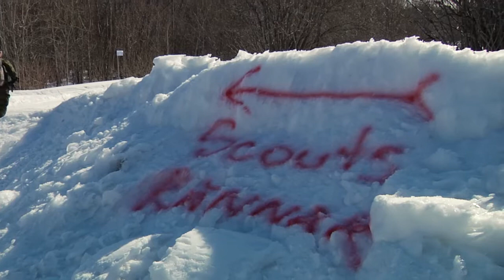Scoutsrannak 2013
Scoutspataljoni taasloomise aastapäeva puhul Pakri poolsaarel korraldatavast traditsioonilisest Scoutsrännakust võttis täna osa üle 1300 inimese.

"Tänavuse Scoutsrännakuga mälestasime ka kõiki oma võitluskaaslasi, kes on jäänud lahinguväljale või jätnud sinna oma tervise. Samuti pühendasime tänavuse rännaku sel nädalal reservi arvatud vanemseersant Vahur Lichtile, kes on esimene piirvanusega reservi läinud skaut," ütles Scoutspataljoni ülem kolonelleitnant Vahur Karus.

Pataljoni taasloomise kaheteistkümnendale aastapäevale pühendatud sõjalis-sportliku rännaku võitis kaitseväelaste ning relva ja vormiga võistlejate arvestuses Steven Rehelem politsei- ja piirivalveametist ajaga 3:02, teiseks tuli ajaga 3:05 Toomas Loho kriminaalpolitseist ja kolmandaks ajaga 3:17 Jüri Linde Kaitseliidu Saare malevast. Teises klassis võitis Silver Eensaar, teisele kohale tuli Armo Hiie ja kolmandale Erik Aibast.

Rännaku juhendi kohaselt peavad osalejad läbima varustuses umbes 30 kilomeetrise marsruudi. kaitseväelaste ning relva ja vormiga võistlejate arvestuses kuulub varustuse hulka teenistusrelv ja 10 kilogrammi raskune seljakott, samuti peavad võistlejad läbima rännaku välivormis. Teises klassis osalejad kannavad juhendi kohaselt 15 kilogrammi raskust seljakotti ja rõivad võivad endale vabalt valida. Rännakurajal olid võistlejaile ka vee- ja toidu jaotuspunktid ning pärast finišeerimist pakuti osalejatele sooja lihaseljankat.

"Rajameistri sõnul oli tänavune rada vaat et parem kui ükski aasta varem. Ilm on hea olnud ning rada pole nii pehme ja porine," ütles Scoutsrännaku peakorraldaja kapten Andres Blank. "Osalejaid on ka iga aastaga pisut enam ning tänavu oli neid alates 12-aastastest kuni keskealisteni. Samuti osales kuus Läti sõjakooli kadetti."

Sel aastal kümnendat korda korraldatud Scoutsrännakule olid oma võimeid lisaks kaitseväelastele tulnud proovile panema veel võistlejad Kaitseliidust, politsei- ja piirivalveametist, päästeametist, teistest organisatsioonidest ja ka tsiviilisikud.